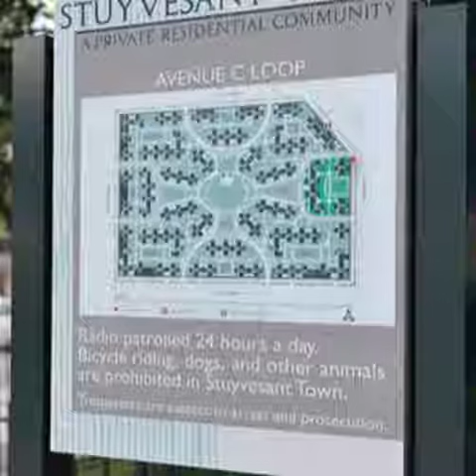miNYstory: The Transformation of the Peter Cooper Tenements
Created for LIS 652 by Courtney Masters and Leo Bellino